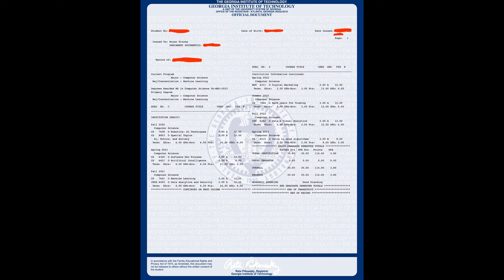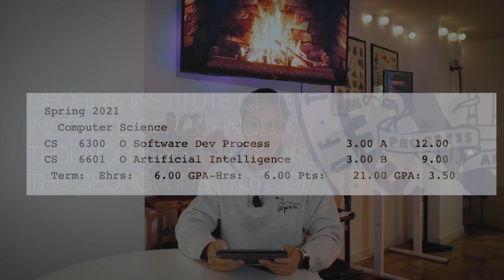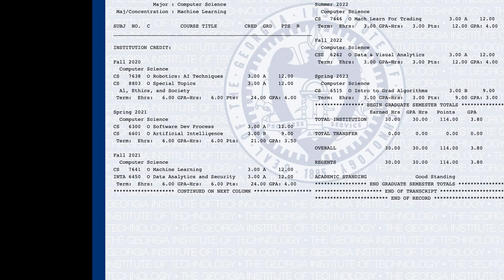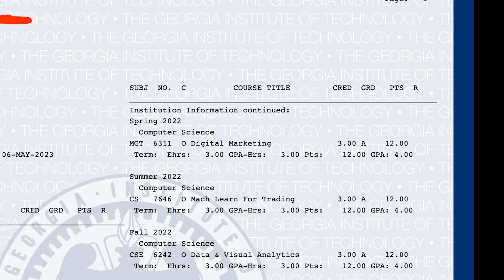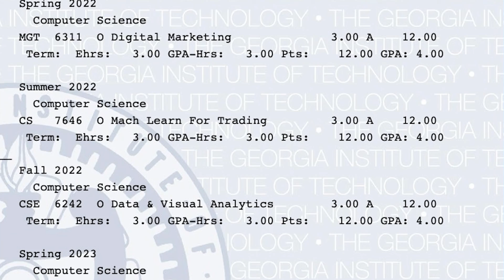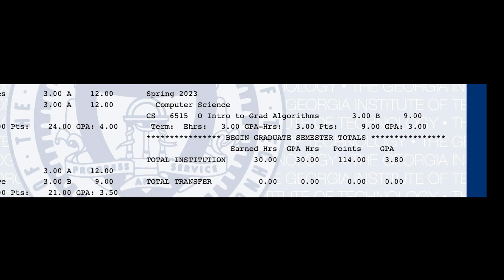EVERY class I took for georgia techs online masters in computer science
TIMESTAMPS
00:00 Intro
00:31 The Transcript
00:54 Semester 1
02:31 Semester 2
04:33 Semester 3
06:30 Semester 4
07:33 Semester 5
08:24 Semester 6
09:06 Semester 7
10:32 Summary/Regrets